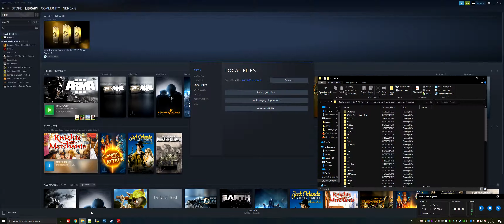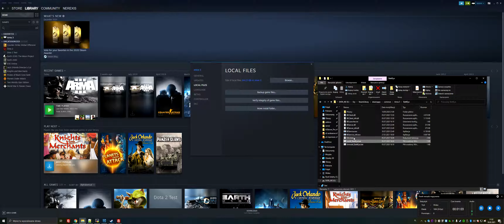ArmA 3: how to reinstall Battleye 2021